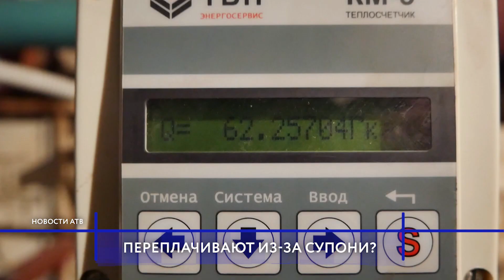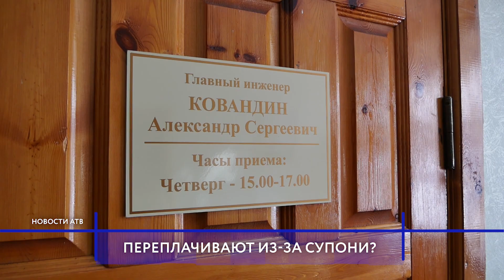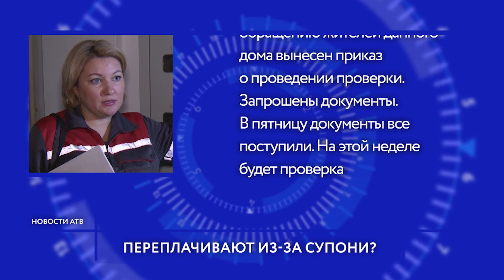«Эталон С» не даёт дому на ул. Комсомольская, 16 сделать поверку счётчика отопления?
Управляющая компания не даёт провести поверку счётчика отопления. В результате дом на улице Комсомольская, 16 переплачивает за тепло. Жители заявляют, что ТГК-14 даёт низкую температуру, а значит, они должны платить меньше. В ситуации разбирался Содном Ирдынеев